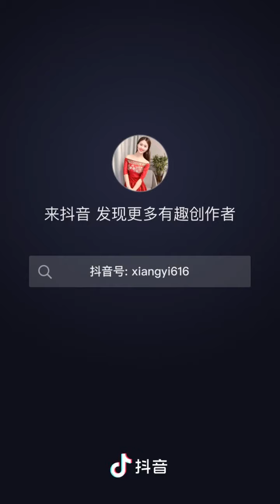相宜：苏轼（苏东坡）把风雨人生化作过眼云烟